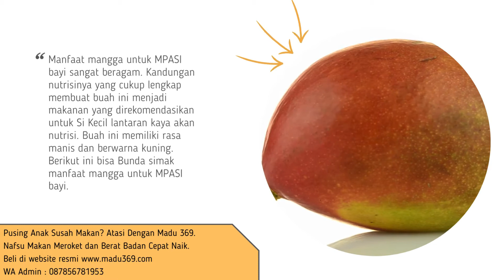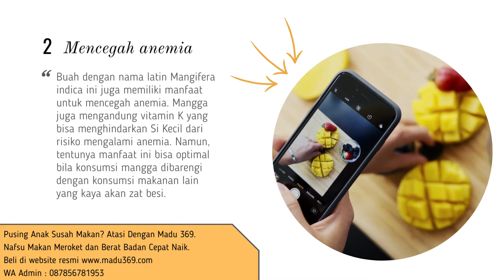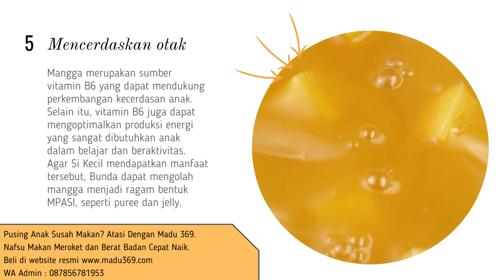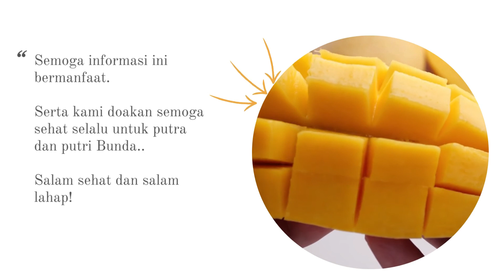🔥 5 Manfaat Mangga Untuk Mpasi Bayi | Manfaat Luar Biasa Buah Mangga Untuk Kesehatan Bayi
Manfaat mangga untuk MPASI bayi sangat beragam. Kandungan nutrisinya yang cukup lengkap membuat buah ini menjadi salah satu makanan yang direkomendasikan untuk Si Kecil. Yuk, Bun, simak lebih jauh mengenai manfaat mangga untuk MPASI.

Memasuki usia 6 bulan, bayi mulai membutuhkan lebih banyak energi dan nutrisi untuk tubuhnya. Di usia ini, pasokan ASI atau susu formula saja sudah tidak cukup untuk memenuhi nutrisi harian tersebut, sehingga bayi membutuhkan MPASI untuk menunjang proses tumbuh kembangnya.
5 Manfaat Mangga untuk MPASI Bayi

Pemberian MPASI pada bayi dianjurkan berasal dari bahan makanan yang segar dan beragam, mulai dari daging, sayuran, biji-bijian, umbi-umbian, hingga buah-buahan. Salah satu buah yang dianjurkan untuk masuk ke dalam menu MPASI bayi adalah mangga.

Mangga patut diberikan kepada bayi lantaran kekayaan nutrisinya. Buah yang memiliki rasa manis dan berwarna kuning ini mengandung karbohidrat, gula, protein, serat, asam folat, kalium, mangan, tembaga, magnesium, beberapa vitamin penting, seperti vitamin A, B1, B3, B5, B6, C, E, dan K, serta berbagai antioksidan alami.

Beberapa manfaat mangga untuk MPASI bayi adalah sebagai berikut. Yuk kita simak bersama!!

Kata Kunci Terkait :
pure mangga untuk bayi 6 bulan
pure mangga untuk bayi 8 bulan
pure mangga untuk bayi 7 bulan
bolehkah bayi 1 tahun makan mangga
bolehkah bayi 9 bulan makan mangga
kapan bayi boleh makan mangga
mangga yang baik untuk bayi
manfaat buah mangga untuk bayi
manfaat mangga untuk mpasi bayi 9 bulan
manfaat mangga untuk mpasi bayi 7 bulan
manfaat mangga untuk mpasi bayi 8 bulan
manfaat mangga untuk mpasi bayi 6 bulan
Takaran minum air putih untuk bayi 6 bulan
mpasi 6 bulan pertama
makanan bayi 6 bulan elak sembelit
makanan bayi 6 bulan pertama kali
buah yang aman untuk bayi 4 bulan
buah yang aman untuk bayi 9 bulan
buah yang aman untuk bayi 5 bulan
buah yang aman untuk bayi 7 bulan
buah yang aman untuk bayi 6 bulan
menu makanan bayi untuk 6 bulan pertama
Resep puree buah untuk bayi 6 bulan
makanan untuk bayi 6 bulan ke atas
makanan bayi 6 bulan untuk kecerdasan otak
mpasi yang mengandung karbohidrat protein dan lemak
Jadwal makan bayi 6 bulan menurut dokter anak
cemilan buah untuk bayi 9 bulan
cemilan buah untuk bayi 6 bulan
mpasi puree untuk bayi 6 bulan
buah yang aman untuk bayi alergi
resep makanan untuk bayi 6 bulan
cara membuat mpasi bayi 6 bulan
mpasi 6 bulan penambah berat badan
Mpasi hari pertama bayi 6 bulan makan
Resep mpasi 6 bulan anti gtm
Resep mpasi 6 bulan hari pertama
Porsi makan bayi 6 bulan berapa sendok
Mpasi penambah berat badan bayi 11 bulan
Mpasi penambah berat badan bayi 10 bulan
Mpasi penambah berat badan bayi 9 bulan
Mpasi penambah berat badan bayi 8 bulan
Puree mpasi pepaya bayi 6 bulan
resep mpasi yang mudah dan bergizi
makanan bayi 6 bulan agar cepat gemuk
makanan bayi 6 bulan
Puree buah naga bayi 6 bulan
makanan bayi 8 bulan buatan sendiri
makanan bayi 6 bulan yang bagus
cara membuat mpasi 6 bulan
cara membuat mpasi
mpasi 6 bulan
makanan bayi 6 bulan pertama
resep mpasi 6 bulan
menu mpasi
makanan bayi
buah untuk mencegah bayi sembelit
puree mangga untuk bayi
resep mpasi puree mangga
buah yang aman untuk batuk
buah yang aman untuk bayi
mpasi mangga 6 bulan
puree wortel untuk bayi
menu mpasi 6 bulan pertama
resep mpasi penambah berat badan
Jadwal mpasi 6 bulan pertama
Jadwal makan mpasi 6 bulan
Tekstur mpasi bayi 6 bulan
resep Snack mpasi 6 bulan
nutrisi buah mangga
mpasi buah mangga
resep mpasi 6 bulan pertama